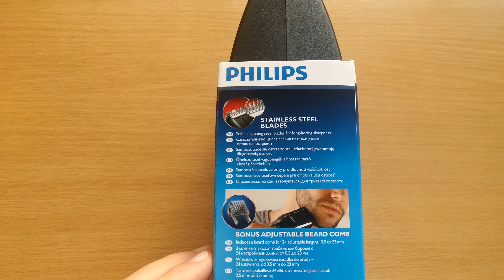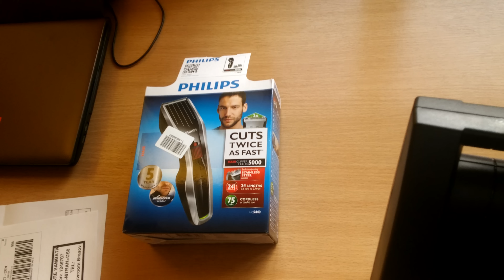Unboxing Philips HC5440/80 - 4K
EN: Philips Hair Clipper HC5440/80 with DualCut Technology Cordless
Use and Beard Comb Attachments

Package includes:
- 1 hair clipper
- 2 attachments - one for hair and one for beard
- charger
- brush
- hard case

Product description:

Get a fast, sharp cut, time after time with the Philips HC5440/80 Hair Clipper

The hair clipper series 5000 is built to last and engineered to perform with DualCut technology which can power through any hair type. The cutting element combines a double-sharpened cutting element with low-friction engineering, this means that the clipper cuts hair twice as fast as the regular Philips clippers. You can use the clipper corded or cordless for maximum power and freedom, with 75 minutes of cordless power after eight hours of charging.

The HC5440/80 hair clipper is versatile with 24 lock-in length settings. Turn the zoom wheel to simply select and lock in the length you want, with 23 length settings from 1 to 23 mm and precisely 1 mm between each length. Or you can use it without the comb for a close 0.5 mm trim. Additionally you can style your beard with the three bonus dedicated beard comb attachments.

The HC5440/80 has a robust stainless steel guard for optimum durability and has self-sharpening stainless steel blades for longer sharpness. It is easy to clean with a detachable head which allows you to quickly release and wash the blades and needs no oil so you can maintain your clipper easily. Your clipper also comes with a reliable hard case to ensure it is kept in optimum condition for high power and precision, time after time.

RO: Aparat de tuns Philips HC5440/80, Acumulator, 0.5-23 mm, 24 Trepte, Lame lavabile, Pieptene pentru barba, Negru/Argintiu

Pachetul include:
- aparatul de tuns Phillips HC5440
- 2 atasamente (unul pentru par si unul pentru barba)
- incarcator
- perie de curatare
- carcasa din plastic dur

EN:Recorded with LG G3 32GB at 4k.
RO:Filmat cu LG G3 32GB la 4k.